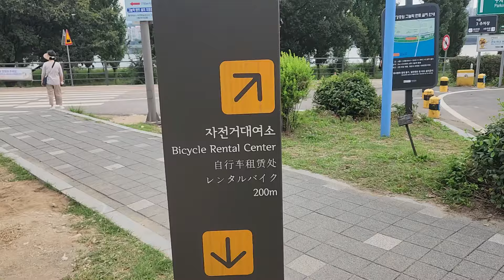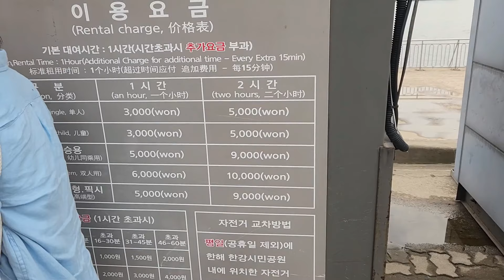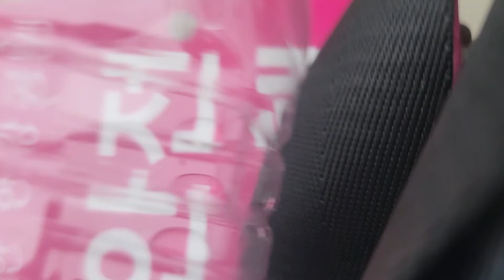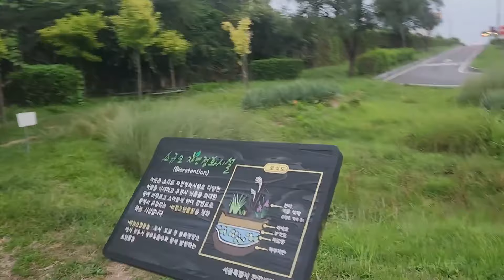Riding Bikes at HAN RIVER | KOREA VLOG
This day was super fun, and tiring 😫.  The rentals were super cheap and the bikes were ass, making for a great video. So please enjoy because idk when im going to do this again haha.

Socials : IMMYDNIGHTENERGY